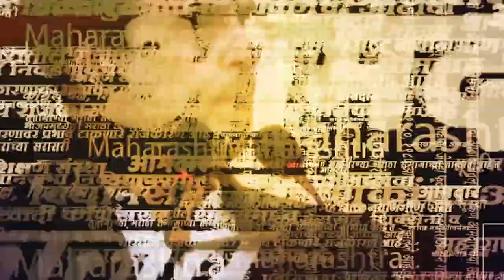Vikram Gokhale Death | अभिनयाचं चालतं-बोलतं विद्यापीठ हरपलं... | Subodh Bhave | Mahesh Manjarekar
अभिनयाचं चालतं-बोलतं विद्यापीठ हरपलं, अशा शब्दात मराठी सिनेसृष्टीतल्या कलाकारांनी विक्रम गोखलेंच्या निधनानंतर हळहळ व्यक्त केली.